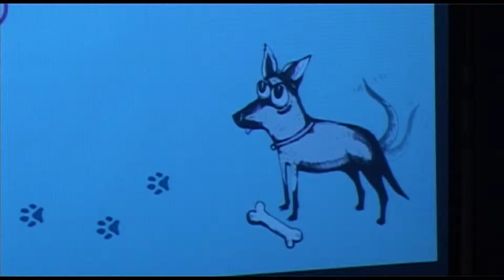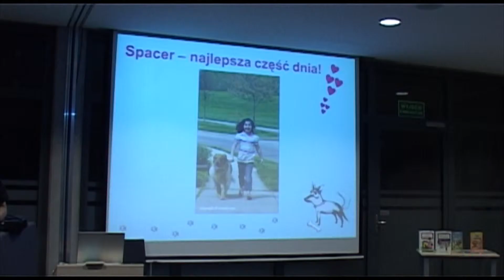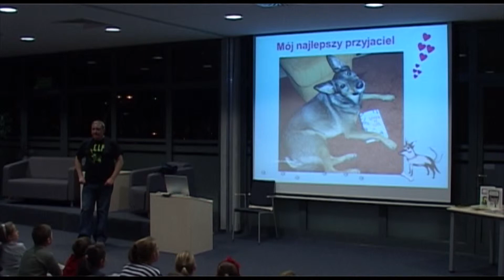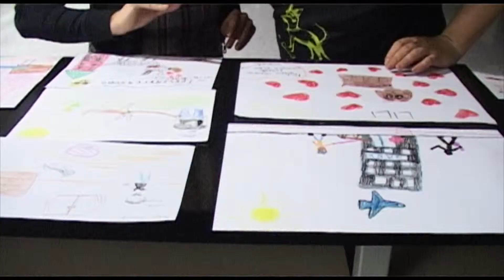Andrzejkowa Noc pod psem